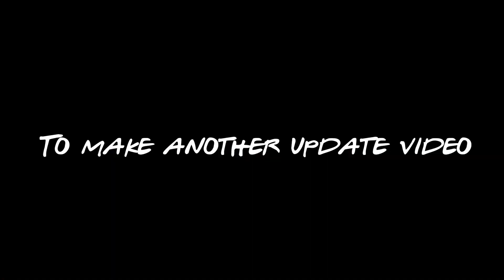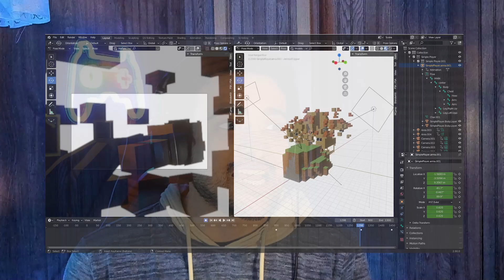2022 Update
Oh hai